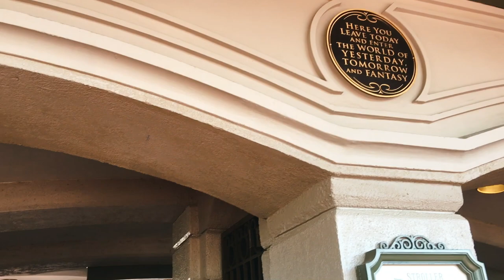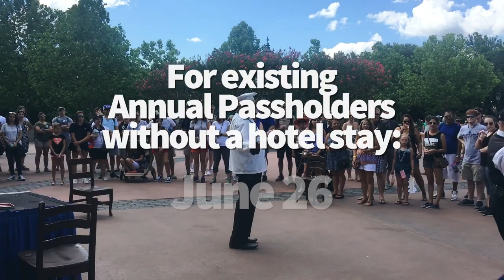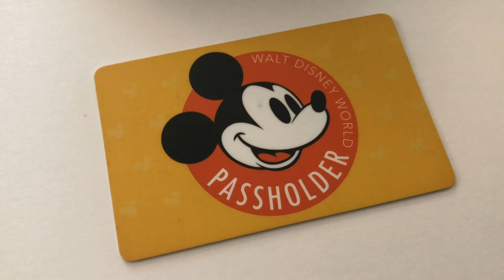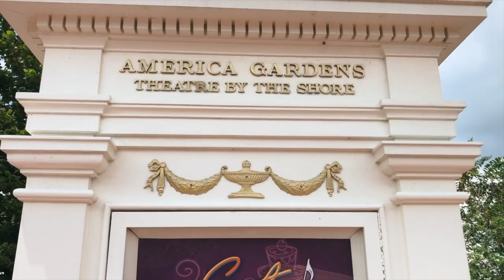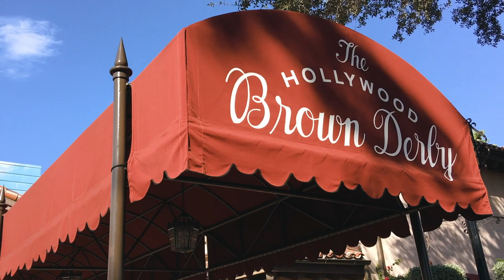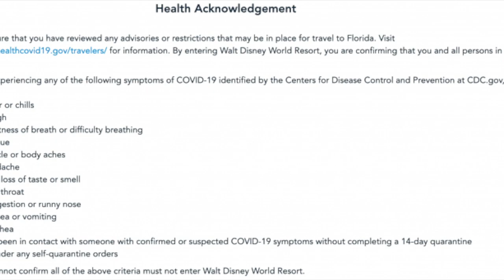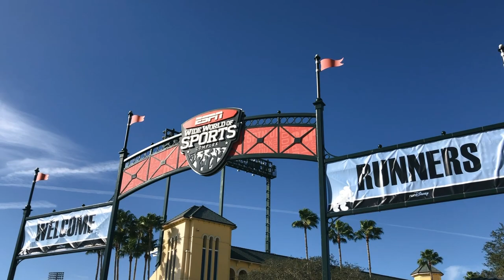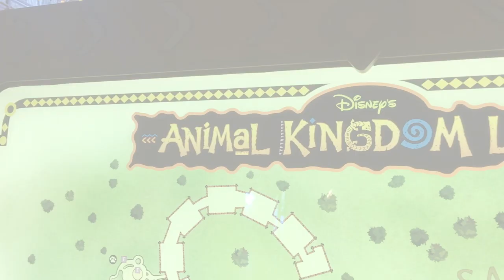Latest Disney News: How to Make Park Reservations, BIG MagicBand and Festival News & MORE!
We’ve got the big news you’ve been waiting for -- details on how that park reservation system is going to work in Disney World! Plus, dining reservations begin to open and annual passes are getting extended and some BIG festival news -- we’ve got all the latest Disney news coming up!